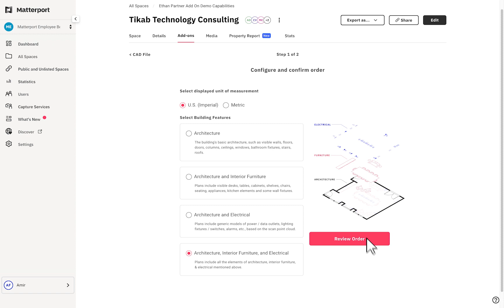Quick Guides: Ordering CAD Files